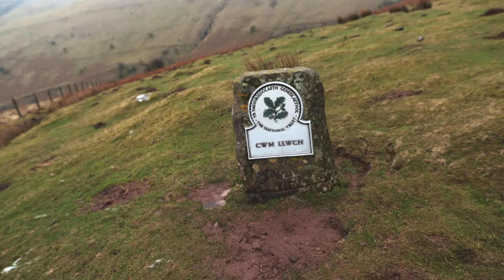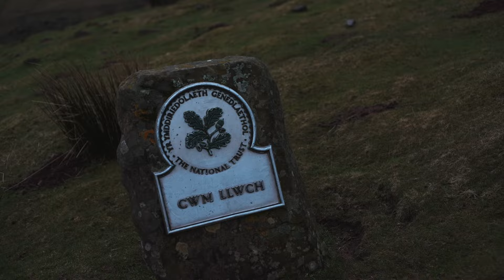Spontaneous Trip To Wales | Brecon Beacons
Last weekend me and Hannah decided to head over to the Brecon Beacons in Wales! It was good to get some fresh content.